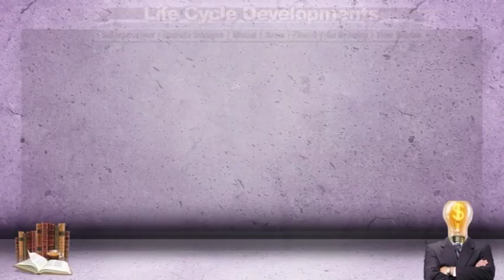Margaret Thatcher, Wife of an Oil Baron, Mother of an Arms Dealer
We have recently had the funeral for Margaret Thatcher in which her family and relatives were all in attendance for their beloved mother. And now we have a new biography book of her life.

It's not hidden but it's somehow NOT common knowledge that our former Prime Minister, the late great Margaret Thatcher, was married to one of the most powerful oil barons in the world, Sir Denis Thatcher, and their son, Sir Mark Thatcher, was an international Arms Dealer. Watch the video to find out more and Research it yourself:

The Family and Relatives of Margaret Thatcher

Also, Margaret Thatcher's daughter, Carol Thatcher, was sacked from the BBC's The One Show after using the word "golliwog" (a racist term towards black people) referring to Tennis player Jo Wilfred Tsonga. Carol did not apologize, in fact, she tried to justify it!

This is obviously a family with great power and wealth. There's nothing wrong with achieving great things but why do we not know more about their regal like stature? Perhaps the country would have hated Maggy more!!
And now the country is getting excited over Amanda Thatcher, Margaret's granddaughter, after her speaking at her grandmother's funeral. Typical of our media! Have a look back at our video blog about the politics surrounding her funeral:

To health and wealth,
Q' Tee & Michael H.